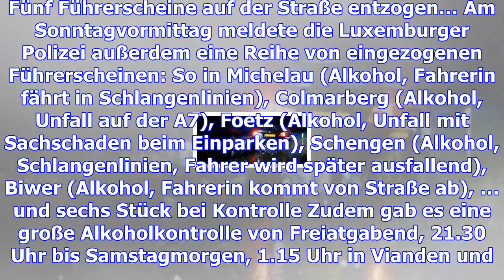Suv überschlägt sich bei dippach nach frontalcrash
Am Freitagabend sind zwischen Dippach und Mamer zwei Autos frontal zusammengestoßen – ein BMW-SUV so...